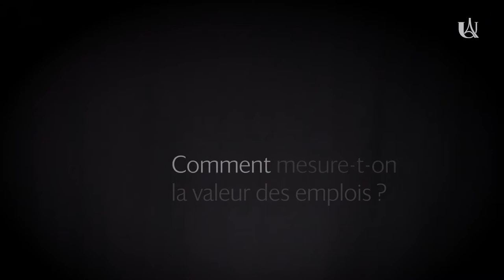Égalité salariale, de quoi parle-t-on ?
Avec la participation de Séverine LEMIÈRE, Maîtresse de Conférences,
réseau MAGE - Marché Travail et Genre